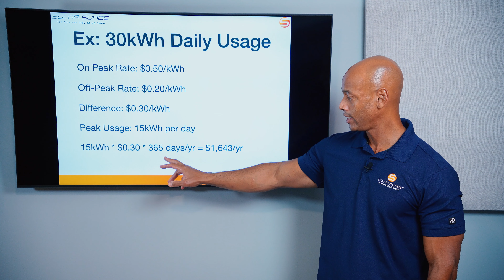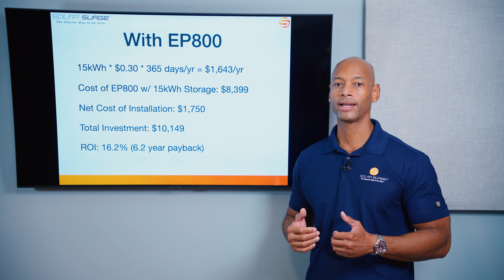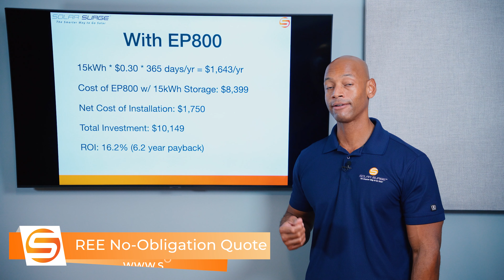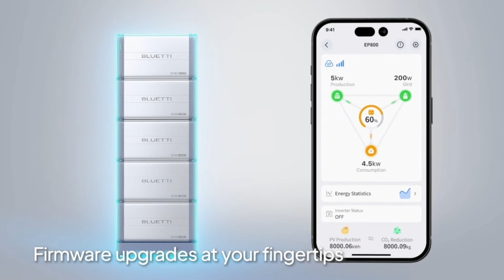How Fast Do Solar Batteries Pay for Themselves?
-- Links --

In this video, Joe breaks down the numbers behind a solar and storage installation to determine how fast these systems pay for themselves.  In this example, we are looking at the @BLUETTIOfficial EP800.